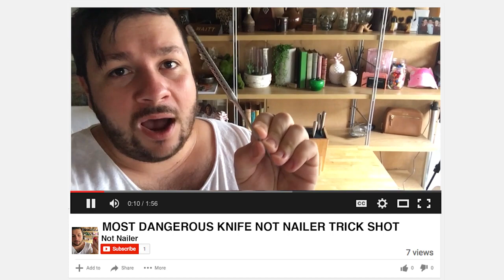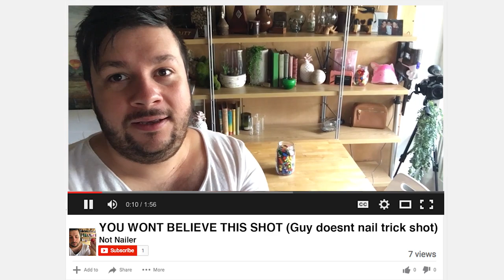'Not Nailer' The Documentary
Some people call me useless, but it is a choice i have made. I am a professional 'Not Nailer'. This is my story!